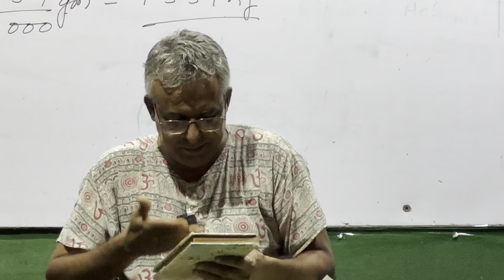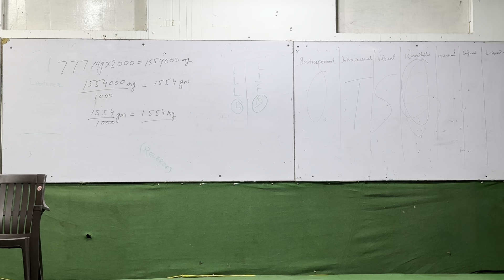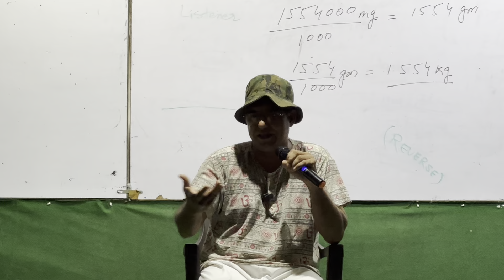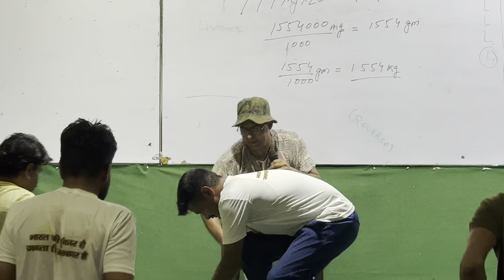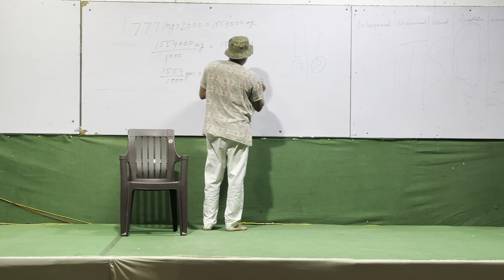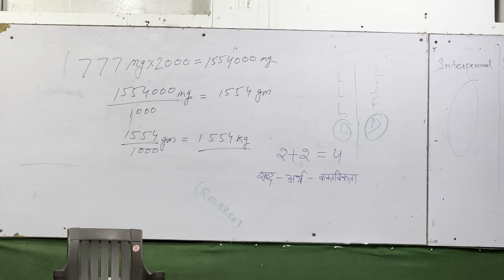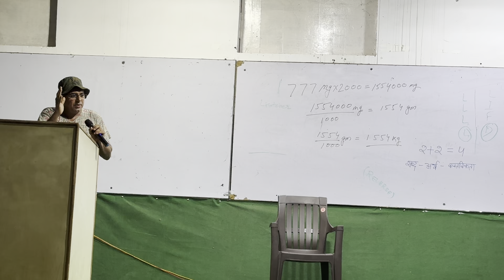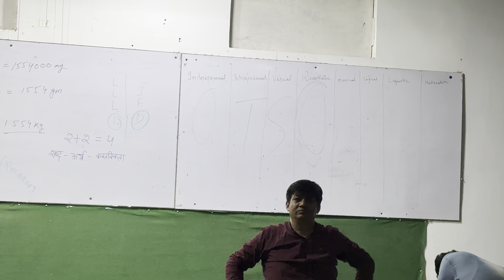Observation कितनी जरुरी है क्रांतिकारियों के लिए, देखिए, समझिए और अपनाइए